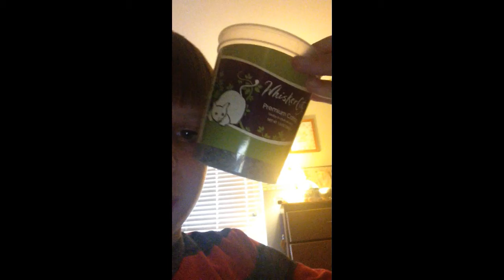MadWolf Chat; Possible new erra for My channel